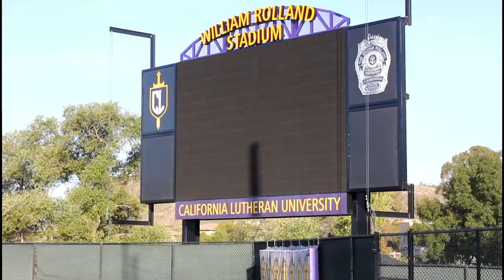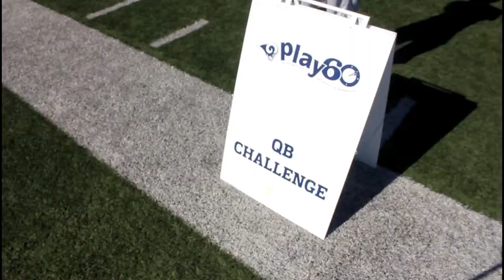NFL Play 60 with the LA RAMS and American Heart Association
Adventures of Larry #8 I was so excited to hear when I got permission to vlog during my volunteer shift! I had so much fun playing with the kids and helping out.
-Special thanks to all the kids on my video!!

Sorry at 5:32 that is Henry from the NFL network not Ana!